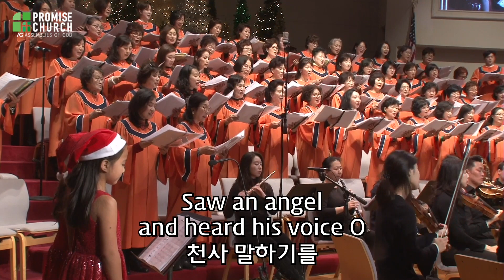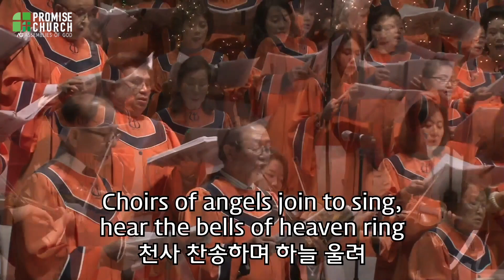[프라미스교회 퀸즈성전] 2019.12.22 예루살렘성가대 "Christmas Cantata" 지휘 이정진 장로